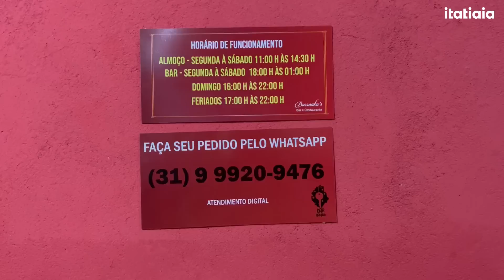FAMÍLIA CONSTRÓI BAR EM BARRANCO E ATRAI CLIENTES ATÉ DE OUTROS PAÍSES NO AGLOMERADO DA SERRA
A compra de um barranco no Aglomerado da Serra mudou completamente a vida da família dos cozinheiros Valdecir Cardoso, 46 anos, Heloísa Helena, 56 anos. O pedaço de terra, que custou R$ 200 e um celular, abriga há oito anos o Barrancus, bar erguido no Aglomerado da Serra, região Centro-Sul de Belo Horizonte. A história da família abre a segunda temporada da série Comida, Boteco e os Segredos da Grande BH.

O nome do bar é uma homenagem ao barranco que deu origem ao prédio de seis andares, dos quais quatro são do comércio, que tem características únicas. Para entrar, é preciso bater no portão e esperar o envio da chave por uma cordinha. Além disso, lá não tem garçom. É o próprio cliente que pega a cerveja, escolhe a música e até fecha a conta. Tudo isso, aliado a um cardápio variado, ao ambiente familiar e uma vista impactante, faz do Barrancus um sucesso.

Serviço Barrankus bar:
Como chegar? Colocar no gps rua Herval, 795, e subir o morro mais íngreme ( à esquerda). Carro chega até a porta, mas só tem vaga para dois veículos. Ideal é estacionar logo após o fim da subida e ir a pé até o bar;
Funcionamento: segunda a sábado - 11h às 14h30 (almoço) e 18h às 1h (bar);
Delivery, reservas e mais informações: (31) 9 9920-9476